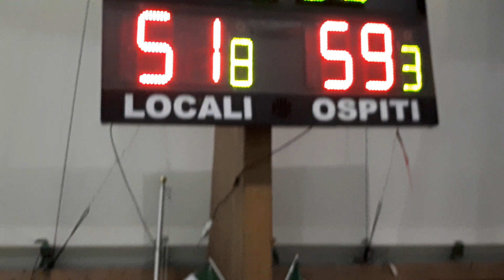PALLACANESTRO 8-9-19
(le bellezze del Matese) video simpatici per tutti  VIDEO PROFESSIONAL